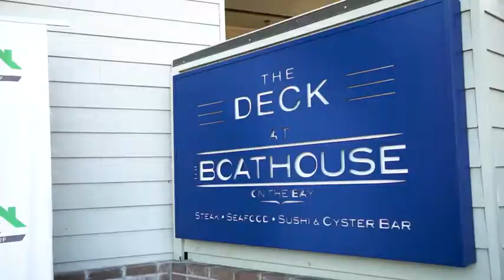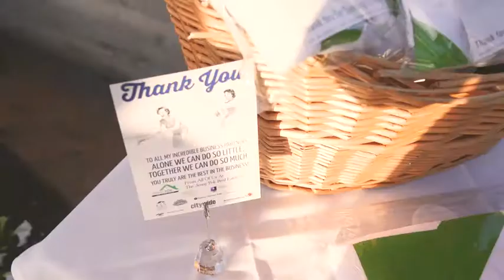Client Appreciation Night at the Boathouse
I'm beyond excited about this video! Our Client Appreciation night was so incredible. Seeing everyone who could make the event, happy, laughing, and enjoying themselves was EXACTLY what drives me to grow this family. For those who couldn't make it, we will see you next year! A special Thank you to my family and Steve for always supporting me and understanding the long hours. They know I do this for US!
Last but not least the amazing vendors who make it all happen, you are the glue! Mariel & Katherine I so appreciate you! So thank you! 😘
You all inspire me and I am forever grateful for you and your support! Hope you enjoy!